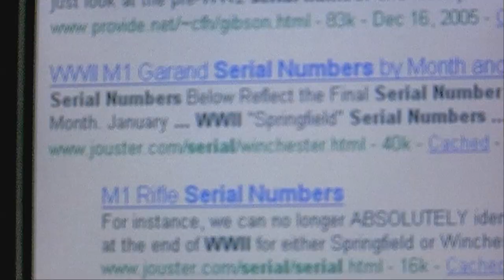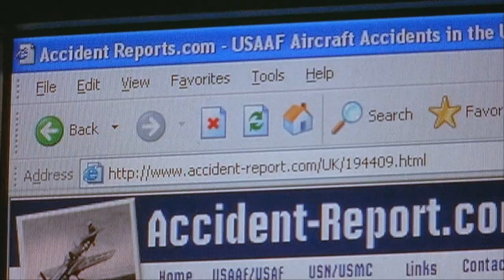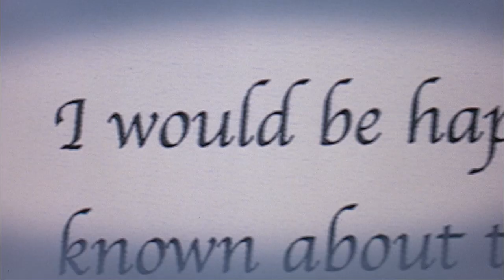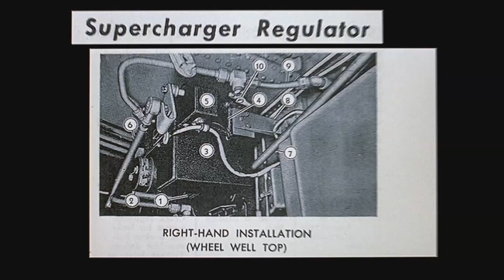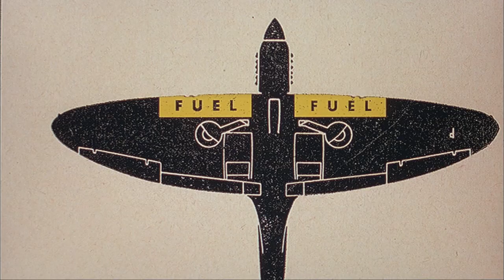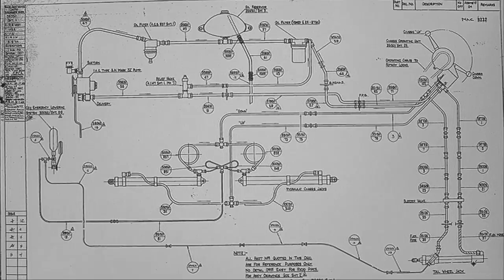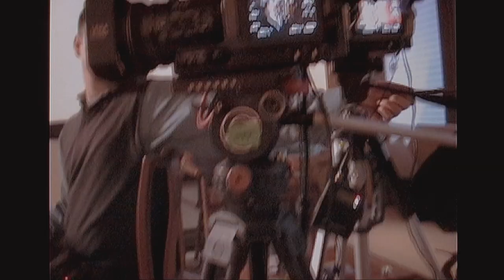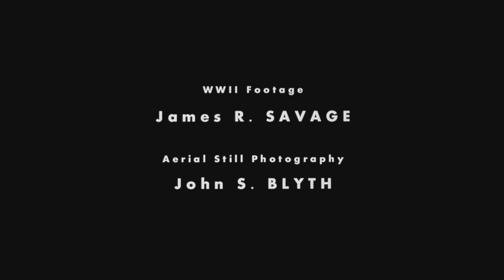SPITFIRE 944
In 2005, an 83 year-old World War II pilot is surprised to see 16mm footage of his 1944 Spitfire crash for the first time.

SPITFIRE 944 was put on YouTube as part of the Sundance Film Festival Memorial Day observance through from May 22 through June 5, 2013 (UPDATE, ShortsHD is allowing the film to stay on youtube for the moment:) The Sundance portal is